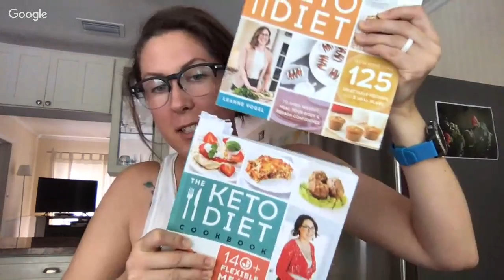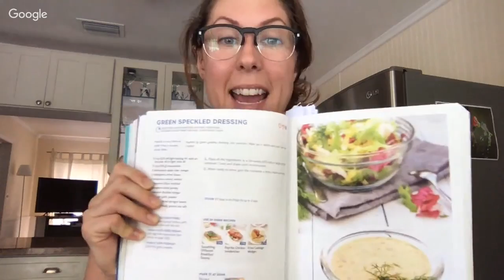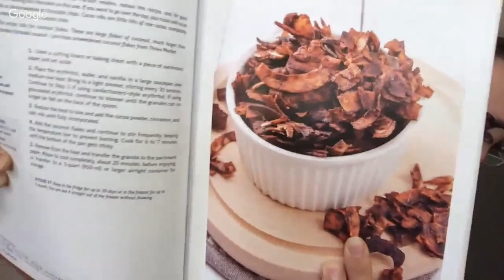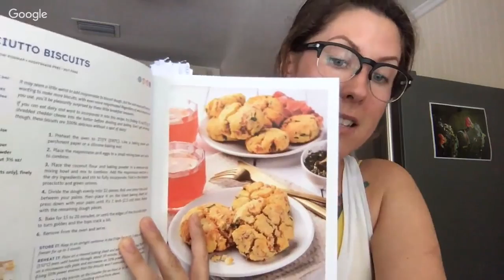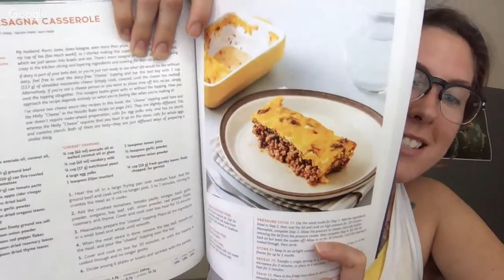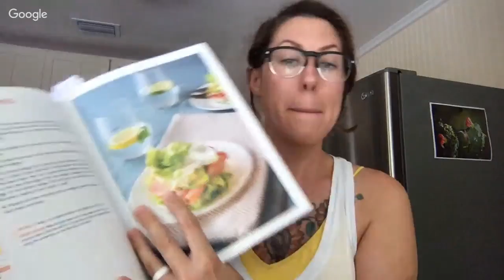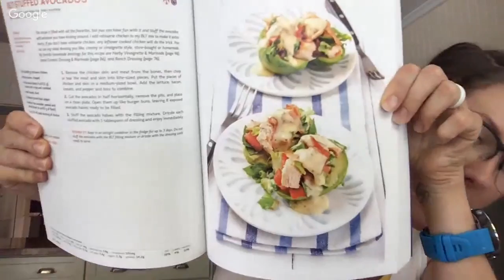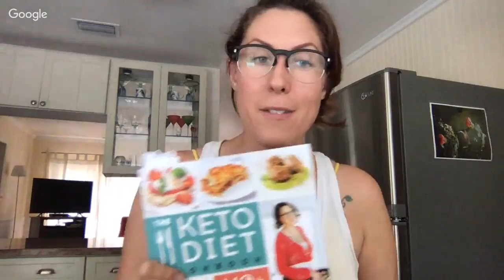The Best Keto Breakfasts & Lunches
Keto Diet Cookbook